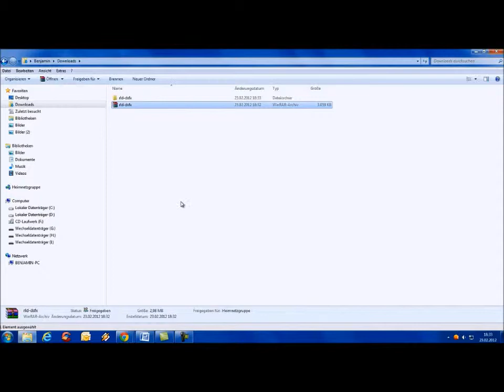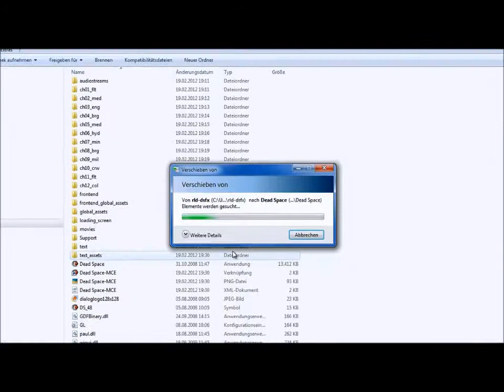Dead Space No Cd Trick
PLZ look on 720HD
Hey leute
Hier ein kleines Tutorial